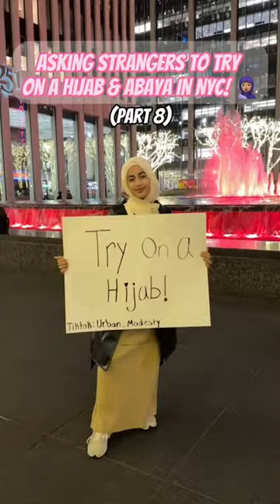Strangers trying on a hijab & abaya in NYC! 🧕🏽🗽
Sharing a heartwarming and unforgettable experience of someone trying on the hijab for the first time.

👉👉UrbanModesty.com 🛍️